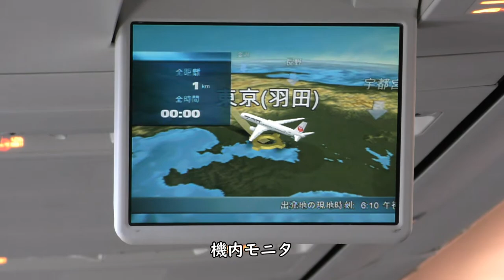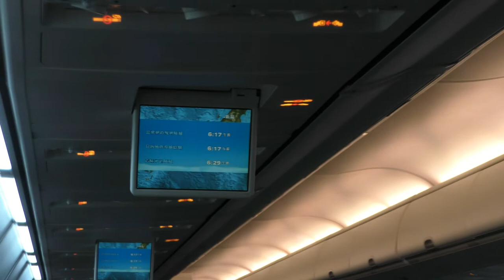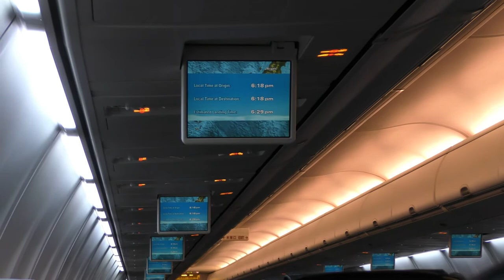【雨雲で揺れ激しい】JAL日本航空669便羽田空港→大分空港ダイジェストB737-800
2021年8月14日撮影、JAL日本航空669便羽田空港→大分空港B737 -800(JA331J)後方左側座席より撮影した羽田空港D滑走路離陸～大分空港RWY19着陸映像です。

【撮影機材】
Panasonic 4K VZX990M 64GB HC-VZX990M-W
4K ビデオカメラ VZX992M

Everyday Update!